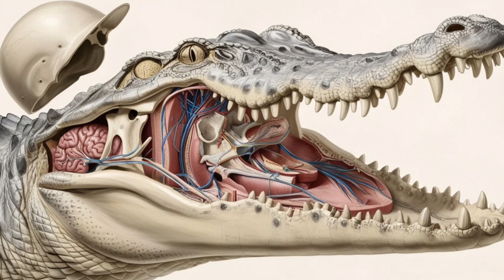Timsah Gözyaşı Dökmek